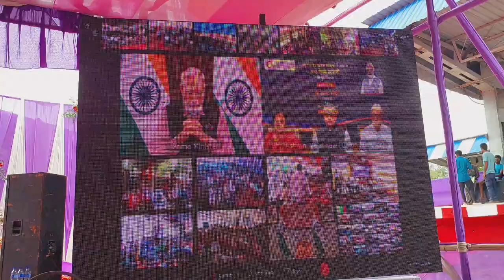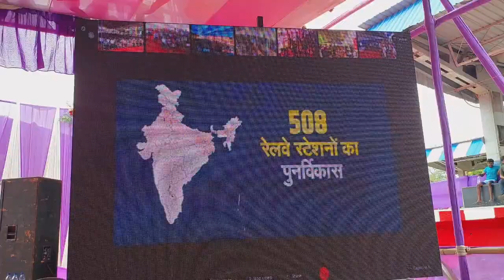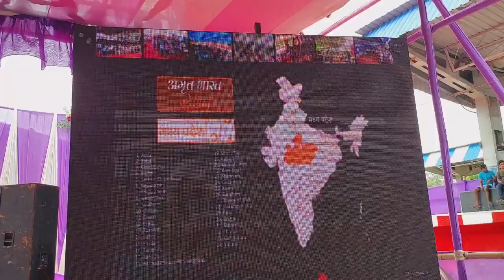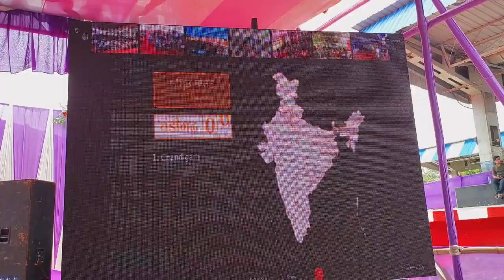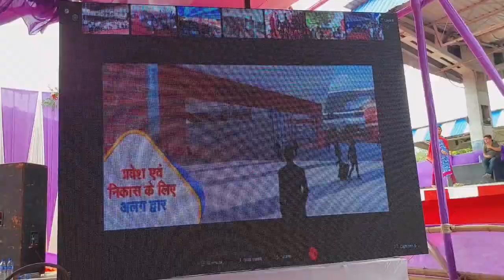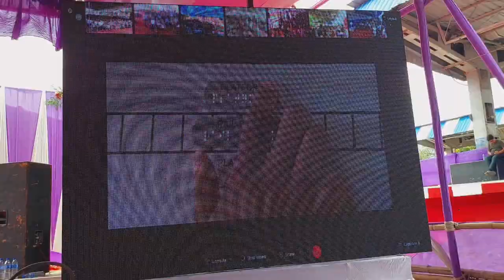AMRIT BHARAT STATIONS SCHAME MODEL